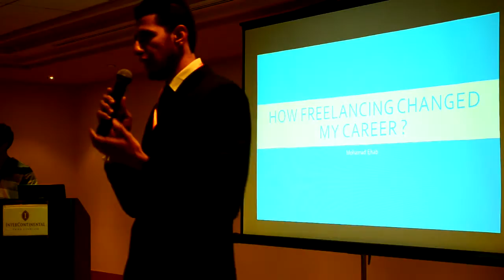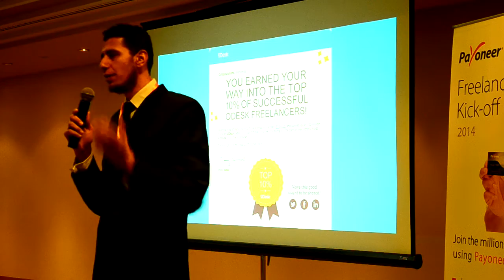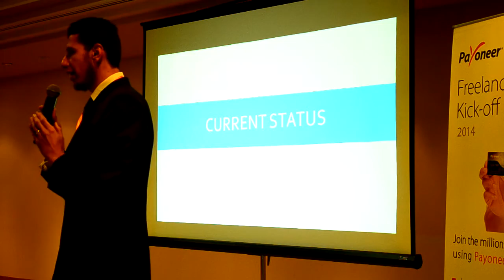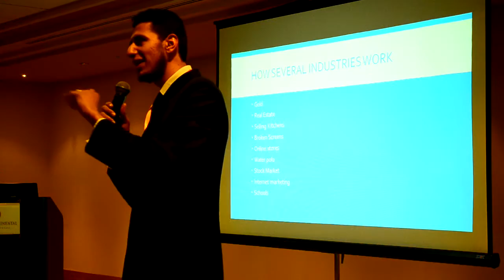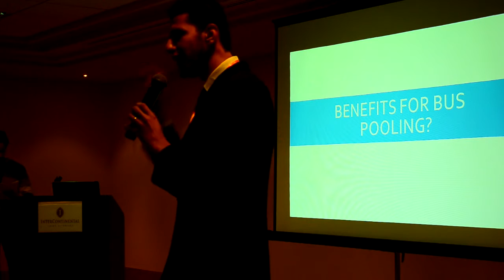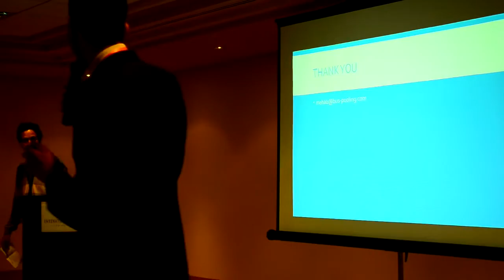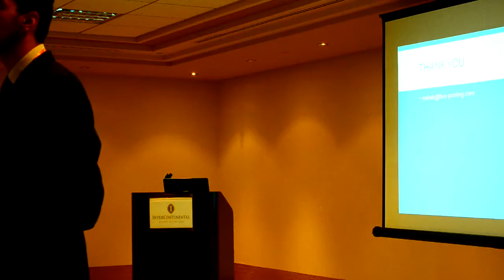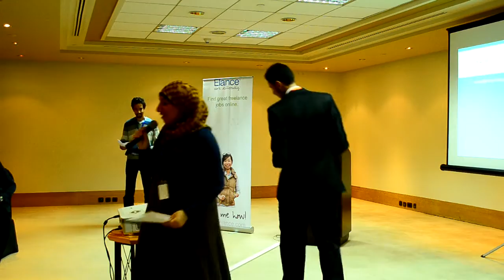Mr. Ehab Speech at Elance Career Kick-Off Event